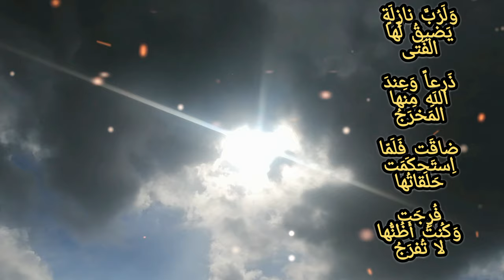ولرب نازلة يضيق لها الفتى ذرعا وعند الله منها المخرج صوت جميل سينسيك احزانك الامام الشافعي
ولرب نازلة يضيق لها الفتى ذرعا وعند الله منها المخرج قال الامام الشافعي   وَلَرُبَّ نازِلَةٍ يَضيقُ لَها الفَتى ذَرعاً وَعِندَ اللَهِ مِنها المَخرَجُ  صوت جميل الشافعي
ضاقت   صوت جميل   لرب نازلة   يضيق   قال الشافعي  صوت بدون موسيقي
موثرات   فرجت الازمة متي نصر الله فرج الله الفرج الشدة الحزن الامل
ضاقَت فَلَمّا اِستَحكَمَت حَلَقاتُها  فُرِجَت وَكُنتُ أَظُنُّها لا تُفرَجُ من القائل ضاقت فلم استحكمت
من القائل ولرب نازلة  اقوال وحكم اشعار الامام الشافعي ياصاحب الهم